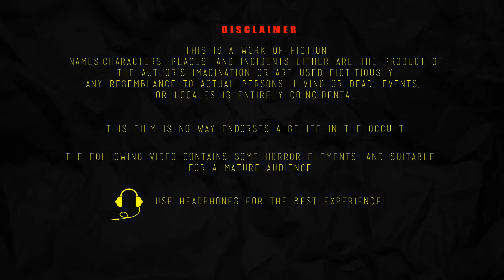ಬಾವಿಯಲ್ಲಿ ಮಕ್ಕಳ ದೆವ್ವ | BAVIYALLI MAKKALA DEVVA | kannada Horror Story | ChewingGum TV kannada